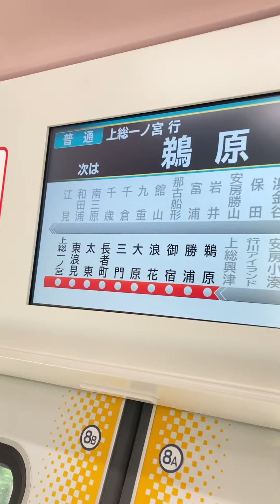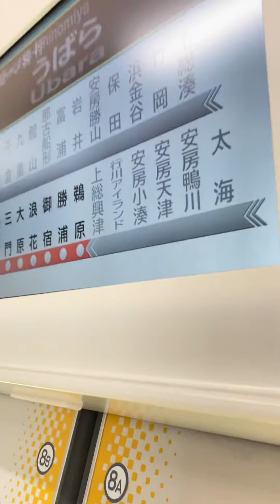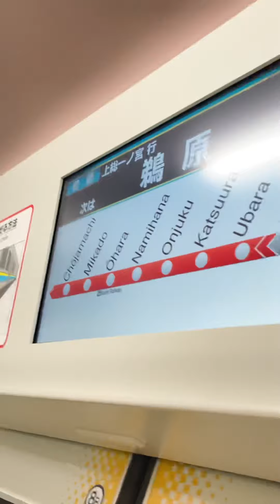JR外房線鵜原駅